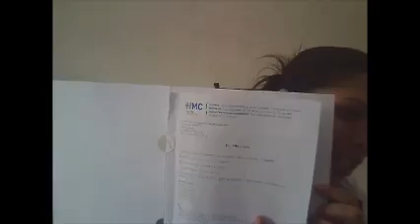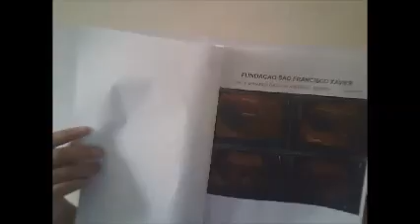Revelando o sexo do meu bebe